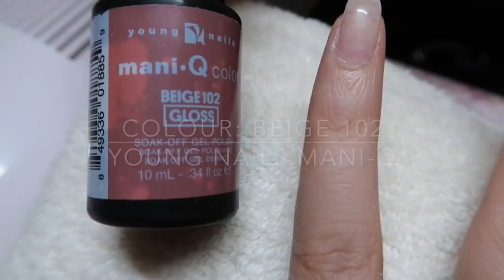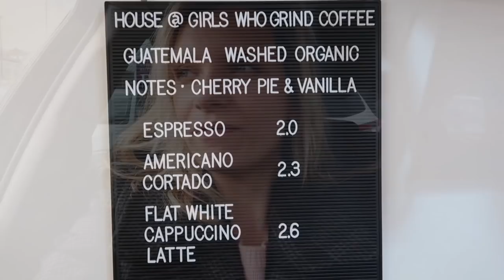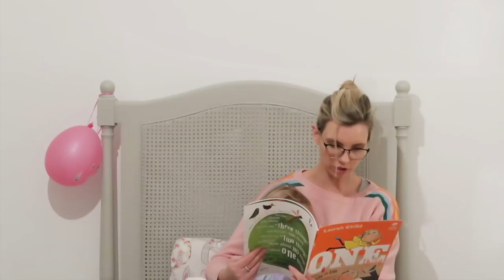VLOG: My Indestructible Gel Nails!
Much-requested video on my gel nails, which aren't the usual Shellac-style gels, but have a builder gel to create a sort of "new nail" over my natural one. More details below!

If possible please test products for suitability before purchase and be aware that what suits my skin may not suit yours!

I get my Young Nails Synergy Gels done at The Suite in Bath - the lovely Martha does them and she kindly helped with this video. I pay £33 per visit, which I think is immense value for money!

You can follow my lovely friend Tee on instagram, she is @tine_stapelfeldt

Friends Are Electric, Bath: 1 Grove Street, BA2 6PJ